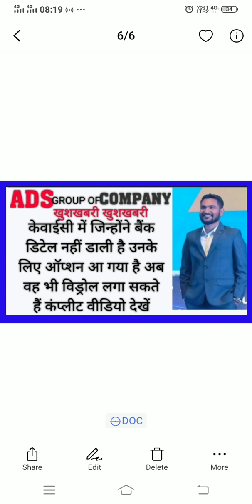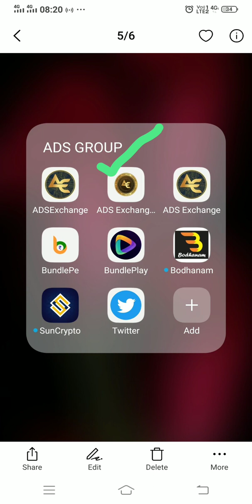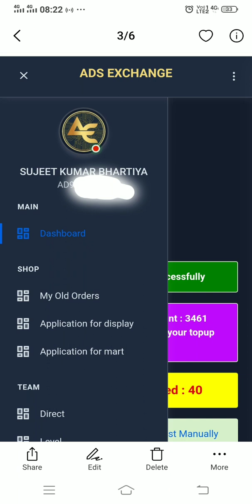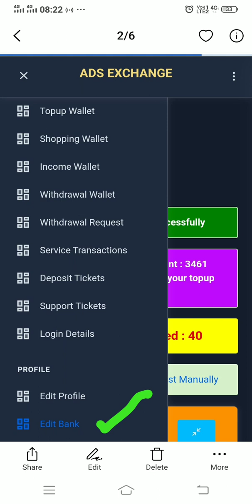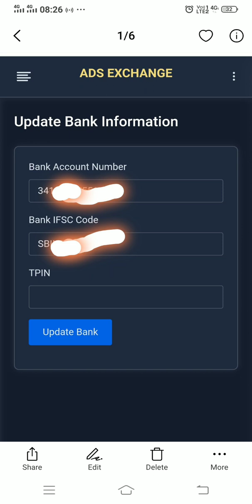ADS बैंक डिटेल एडिट का ऑप्शन आ गया दोस्तों खुशखबरी आप सभी अब विड्रोल लगाइए कंप्लीट वीडियो देखें